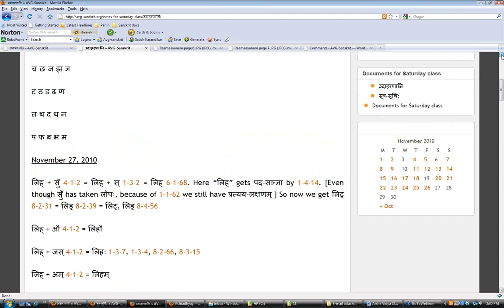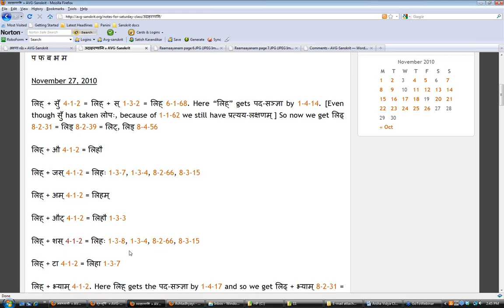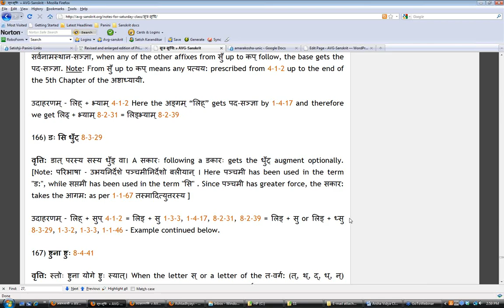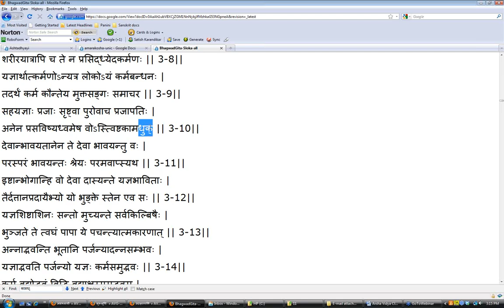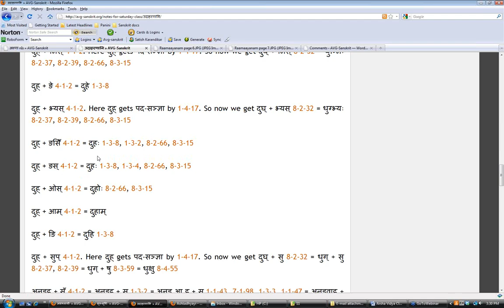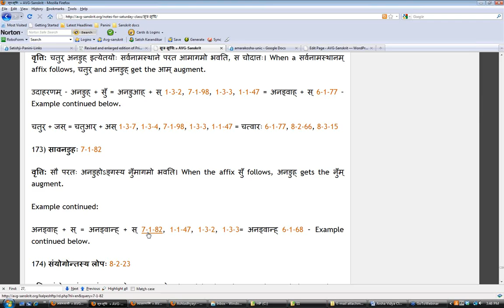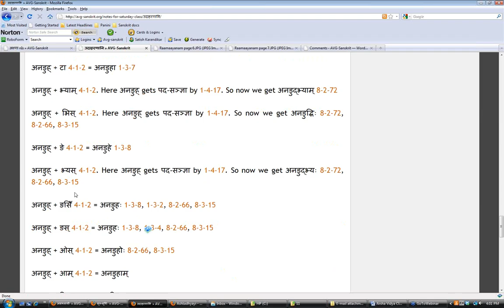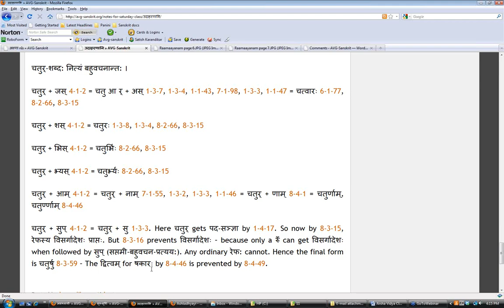Vyakaranam Class #21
Saturday Vyakaranam class #21, recorded on 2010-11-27